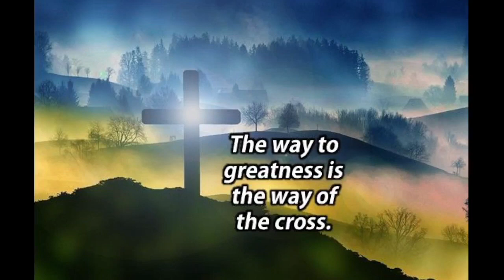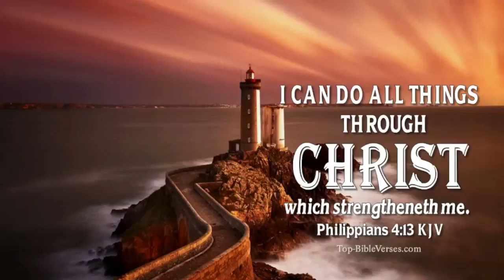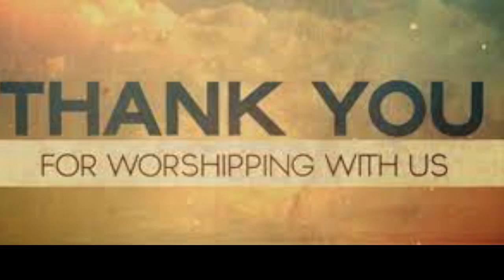April 5 2023 Sunday Night Service